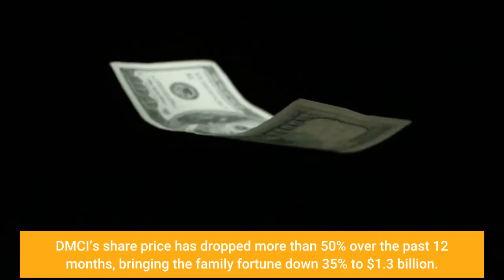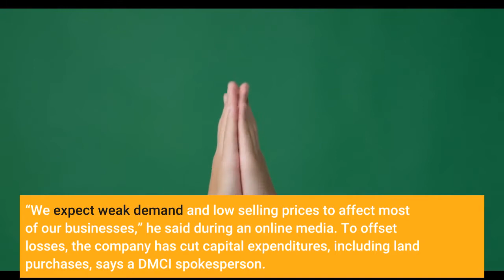DMCI’s Consunji Siblings Were Dealt Major Pandemic Blows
This story is part of Forbes’ coverage of Philippines’ Richest 2020. See the full list here. The Consunji siblings—Isidro, Jorge, Josefa, Luz, Maria Cristina and Maria Edwina—face a serious challenge. The family’s DMCI is in many businesses badly hit by the pandemic: construction, mining, property development and power generation. In first half results to June, released in August, DMCI said net profit fell almost 70% to 2 billion pesos ($41 million) as property earnings fell by 97% and earnings from mining by almost two-thirds. DMCI’s share price has dropped more than 50% over the past 12 months, bringing the family fortune down 35% to $1.3 billion. Isidro, who at 72 is DMCI’s chairman and CEO, said in an August stock exchange filing that DMCI was “severely affected” by low market prices. “We expect weak demand and low selling prices to affect most of our businesses,” he said during an online media. To offset losses, the company has cut capital expenditures, including land purchases, says a DMCI spokesperson. At the July briefing, Isidro said he is looking for a recovery next year. “Hopefully, the government will relax on its permits, [particularly] permits in the area of mining, ” Isidro said. “That will be a very big boost immediately.”